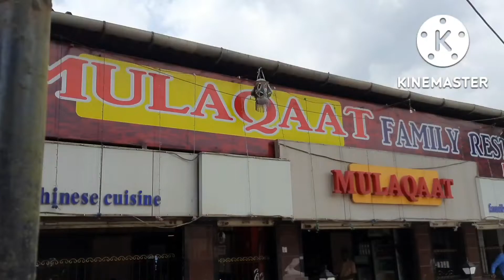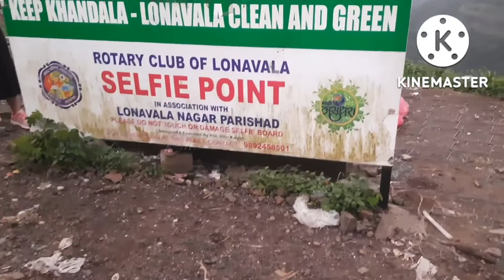lonavala vlogs day 1|nasik to lonavala train|lonavala trip in vlogs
lonavala trip in vlogs
nasik to lonavala train
lonavala tiger point
lonavala khandala sunset point
lonavala khandala lake
Nashik to Lonavala by train, Bhusowal express
Lonavla tour